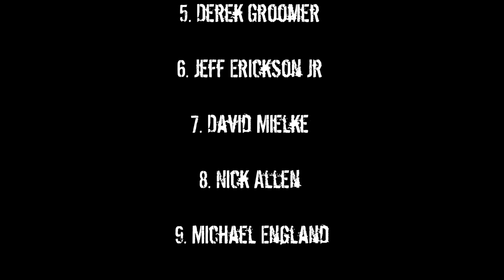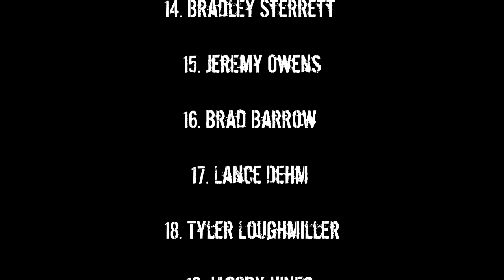2015 Indiana Icebreaker UMP Modified Feature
Filmed on March 21, 2015 at Brownstown Speedway